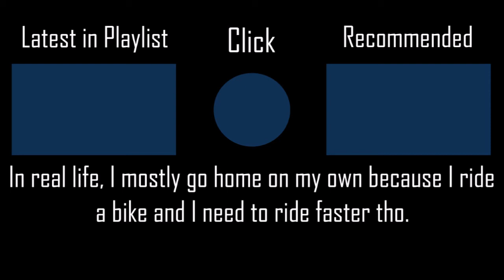Ne, Issho ni Kaero (TV Size) - Morishita Chisaki [Hard] +HDNCPF 100% SS 142PP #16 l Played by iPhong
Let's go home together~~~
▶ Full Title: Ne, Issho ni Kaero (TV Size) - Morishita Chisaki [Hard] +HDNCPF 100% SS 142PP #16 l Played by iPhong (2020 PLAY)